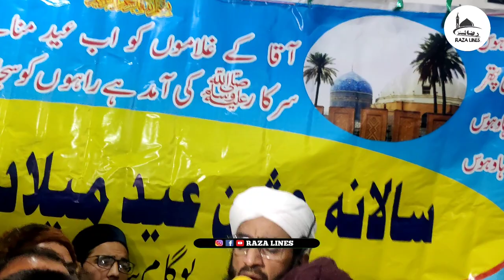Beautiful voice Mix Arabic Darood o Salam,Molana Ab Rashid Dawoodi sahab,At bugam Chadoora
RAZA LINES

THANKS FOR VISITING TO RAZA LINES CHANNEL

➡️ About Us:
RAZA LINES Working on Different lectures like: Ijtima sermons,Jummah sermons,Nikah sermons,etc

➡️ TEAM:
RAZA LINES